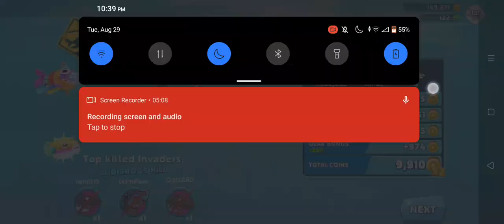NEW DARKHAMMER SHARK NEW RELEASE! | HUNGRY SHARK EVOLUTION - AlbertplaysPH